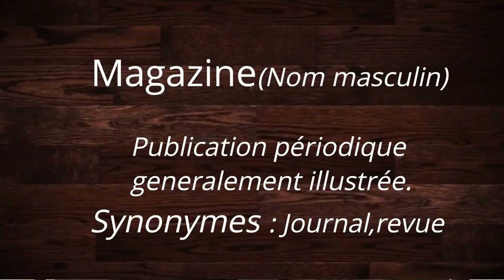Les filles de Paris préfèrent les gars noirs ou les blancs ? (Part 2)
Nouvelle vidéo chaque Mercredi & Dimanche !